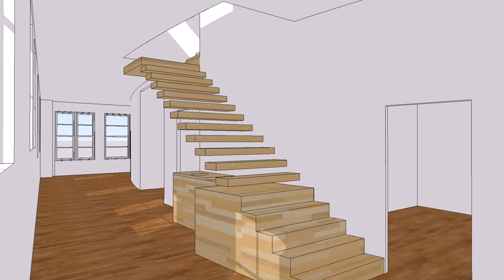Indian House Floor Plans Free (see description) (see description)